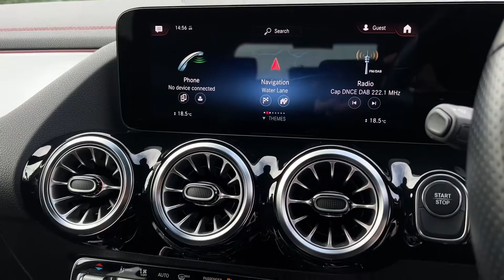MERCEDES-BENZ EQA 250 AMG LINE Premium Pack 5d 188 BHP | WALK AROUND VIDEO EXTERIOR + INTERIOR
VAT Q. NATIONWIDE DELIVERY AND CLICK AND COLLECT Available. This Mercedes Benz EQA Class EQA250 AMG Line Electric Comes With Mercedes Benz Main Dealer Service History. LOW MILEAGE. This Vehicle is Finished in Iridium Silver Metallic With Black Half Leather Seats, Heated Front Seats, Full Panoramic Glass Sliding Sunroof with Sunblind, Satellite Navigation, Reversing Camera With Parking Assist Sensors Front and Rear, DAB Radio, Smartphone Integration with Apple Carplay, Bluetooth, Phone Prep, Dual Zone Automatic Climate Control Air Conditioning, Leather Multifunction Steering Wheel, Automatic Lights, Rain Sensors, Electric Folding Wing Mirrors, Blind Spot Monitoring, Active Lane Keeping Assist with Camera, Auto Dimming Rear View Mirror, Live Traffic Capability, Cruise Control with Speed Limiter, Comfort Suspension, Speed Sign Recognition, Black Fabric Headlining, Static LED Headlamps with Automatic High Beam Control, Roof Rails in Chrome Look, Front Wireless Telephone Charging, AMG Styling, Ambient Lighting, Automatic Tailgate, Park Assist with Cross Traffic Function, Agility Select, Parking Package, Mirror Package, 19 inch Double Spoke Alloy Wheels, Lumbar Support, Seat Comfort Package, Exterior Light and Sight Package, Voice Activated Controls, Isofix Rear Seats, Remote Central Locking, Alarm, additional fees may apply, please note, not all cars are kept on site please call to make appointment and to avoid disappointment. pre-delivery check, peace of mind with the balance of manufacturers unlimited warranty until 28/06/2024. Hpi Checked, Part Exchanges Welcome. Low Rate Finance/PCP Finance Options Available, call now Tel: BUY WITH CONFIDENCE BECK EVANS A FAMILY RUN BUSINESS EST: 1970, 2018 CAR DEALERS AWARDS WINNERS, VAT QUALIFYING, VAT RECLAIMABLE FOR EXPORT AND BUSINESS USE ONLY

MULTI AWARD WINNING CAR DEALERS. BUY WITH CONFIDENCE FROM BECK EVANS A FAMILY RUN BUSINESS EST 1970. Peace of mind with total cover/protection available, paint protection, extended warranties/main dealer labour rates. Keep your capital working for you with competitive payment options available from Beck Evans. LET US PROVIDE YOU WITH A QUOTE.